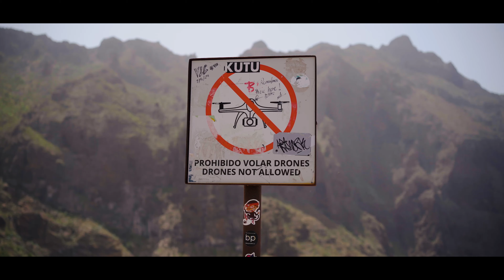La Vida Loca Teneryfa. A przy okazji o tym jak ubiłem grubasa ( ͡° ͜ʖ ͡°)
Przyłącz się do naszej podróży po Teneryfie, gdzie każdy zakątek wyspy opowiada własną historię. Od majestatycznych klifów Los Gigantes po urokliwą wioskę Masca, . To nie tylko film o odkrywaniu wyspy, ale także o odkrywaniu siebie w nowym, lepszym świetle. Zabiorę Was przez malownicze plaże, które zapisały się w mojej pamięci swoją unikalną historią, aż po dumnie górujący nad wyspą wulkan Teide.